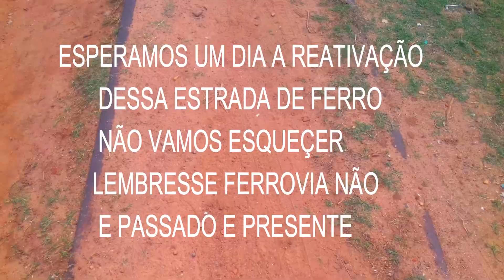Não esqueçemos da Linha Norte a População quer o Trem de João Câmara de Volta